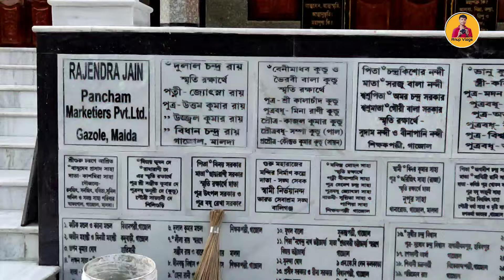ভারত সেবাশ্রম নতুন মন্দির উদ্বোধন কবে হবে দেখো 🙏 বৈদিক সম্মেলন | মালদা | গাজোল | ঘাকশোল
এই আশ্রম টি রয়েছে মালদা জেলার, গাজোল ব্লক এর ঘাকশোল এ মেন রোড NH 34 এর পাশে ! তোমারা যারা আসতে চাও চলে এসো, এখানে রয়েছে বৈদিক সম্মেলন এবং বিভিন্ন অনুষ্ঠান হবে সবাই এসো  🙏

আমার ভিডিও করতে এবং বানাতে খুব ভালো লাগে সবাই ভালো বাসা দিয়ো ❣️🙏

কেউ কাউকে হিংসা করো না 🙏

অনেক ধন্যবাদ ভিডিও টি দেখার জন্য এবং Description পড়ার জন্য ভালো থেকো দেখা হবে Next ভিডিও তে ❣️